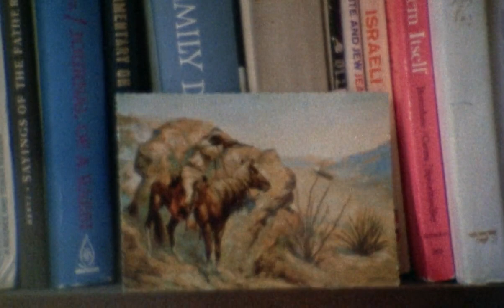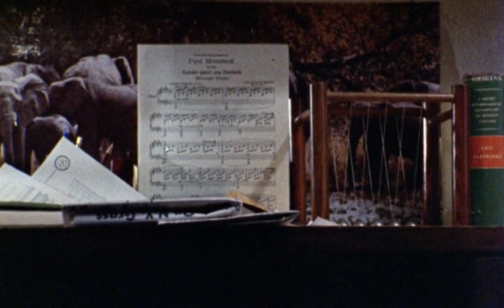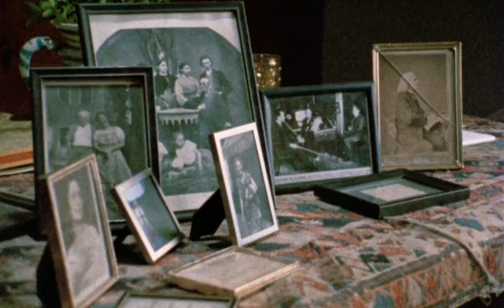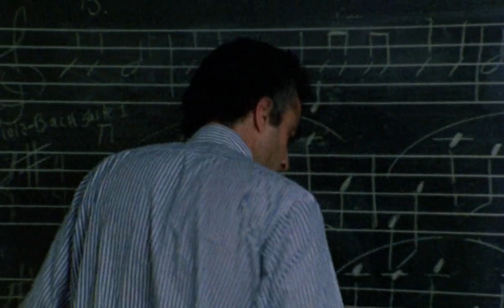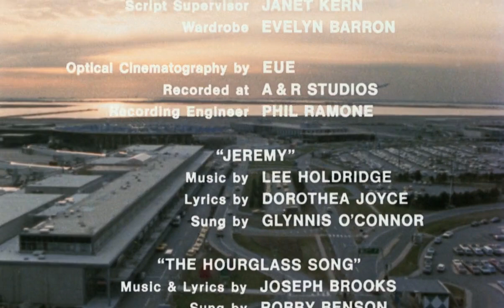Jeremy 1973 VOSE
Ho un fidanzato alto un metro e novanta